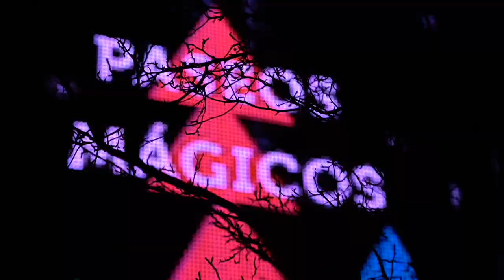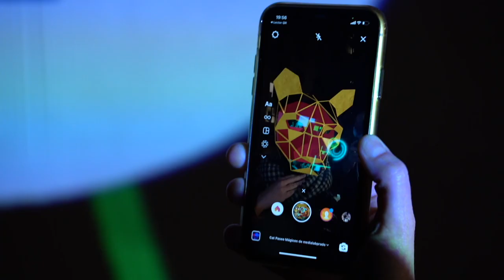Paseos Mágicos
Esta navidad vivimos una experiencia mágica visitando uno de los edificios más emblemáticos de la arquitectura industrial de Madrid de la mano de dos personajes medio humanos medio animales, OsA y CAt-. Ambos nos acompañaron en un recorrido multimedia e interactivo por los orígenes del edificio: de la antigua Serrería Belga hasta la actual sede de Medialab Prado.

Diseño: Blanca Regina y Guillermo Casado. En colaboración con Wintercroft. Con el apoyo de Pierre Bouvier Patron, Tomi Osuna, Piwi Galán, Daniel Pietrosemolli. Actores: Itsaso Iribarren y Germán de la Riva